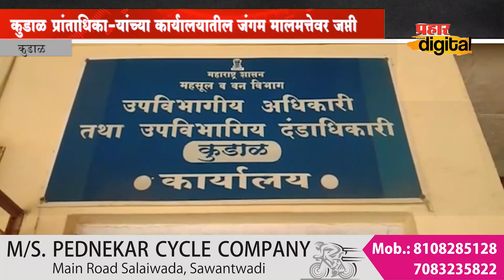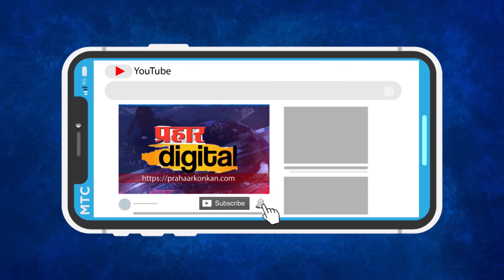कुडाळ प्रांताधिका-यांच्या कार्यालयातील जंगम मालमत्तेवर जप्ती| PRAHAAR DIGITAL